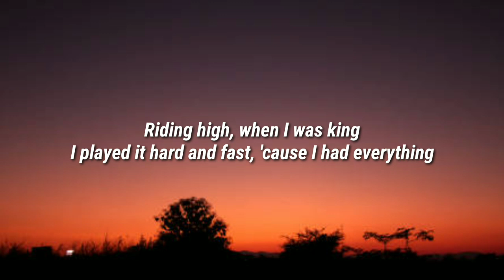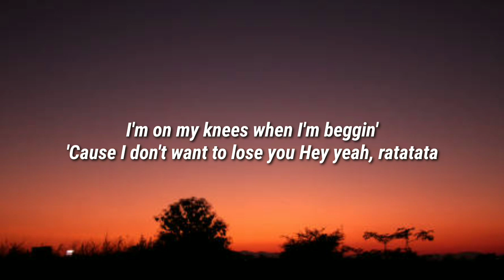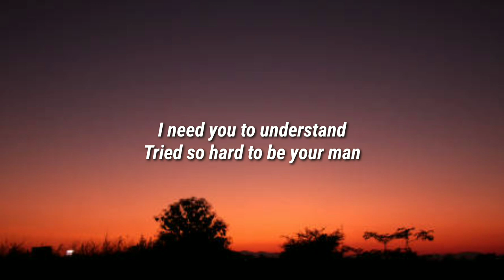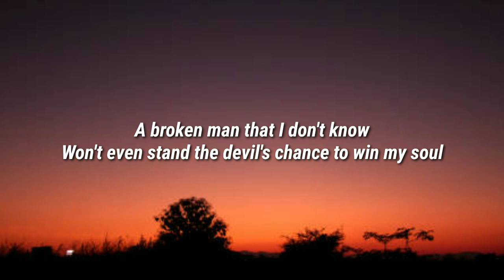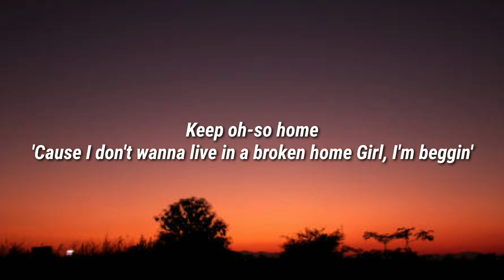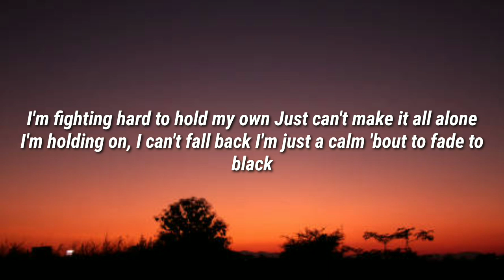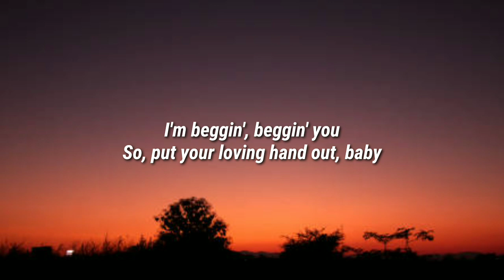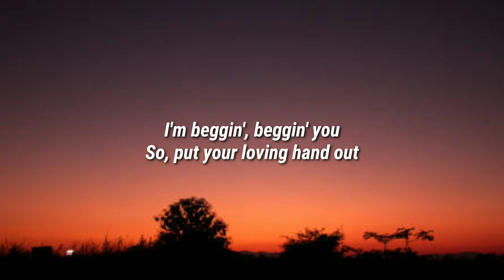Måneskin - Beggin' (Lyrics)